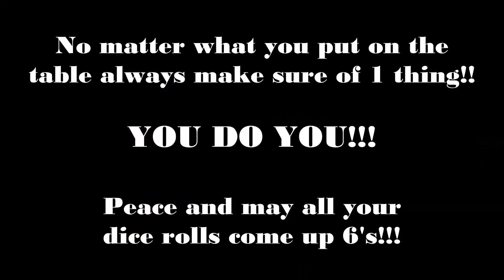Deffkilla Wartrike Showcase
Showcase on my painted Ork Deffkilla Wartrike. Oh and HAPPY ORK 9th release DAY! Woooohoooo!